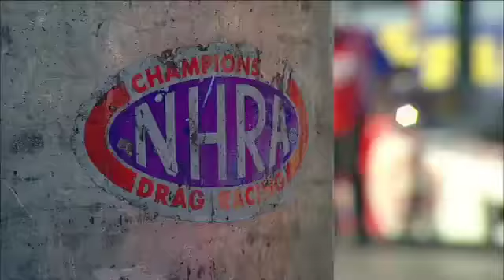Krista Marie - 2009 NHRA THEME SONG (DRIVE IT LIKE I STOLE IT)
The Official 2009 ESPN NHRA Theme Song